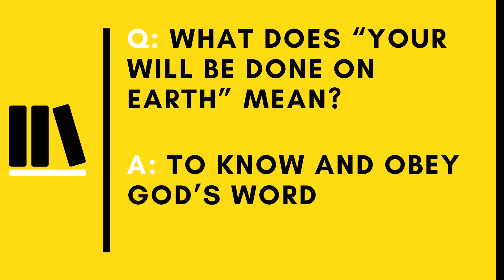Lord's Prayer | Your Will Be Done on Earth